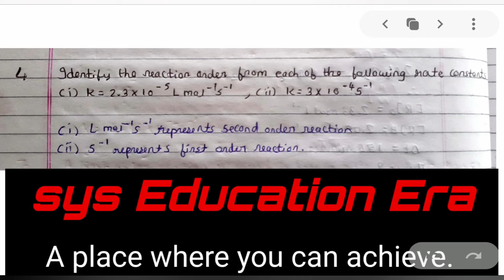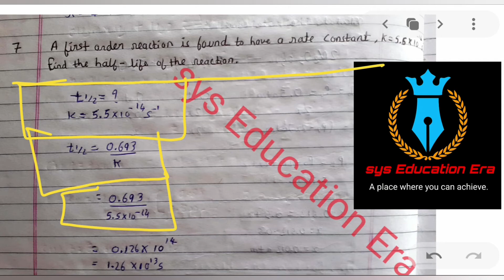Class 12 Chemistry Unit 4 Chemical Kinetics Solved Examples | Class12 | sys Education Era I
Your Support is So Much Appreciated. It Motivates to Work Harder.

If you Found this Video Helpful , Please do give it a thumbsub👍